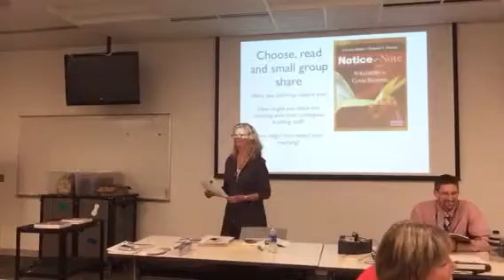Workshop Leadership September Part 10